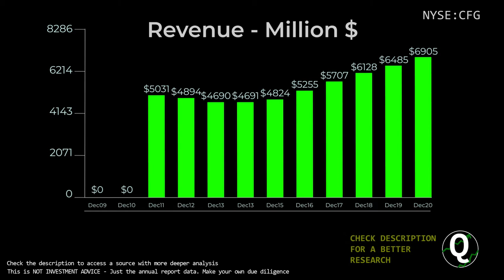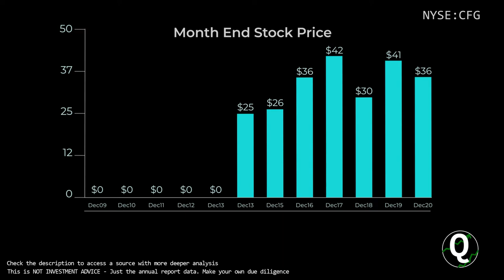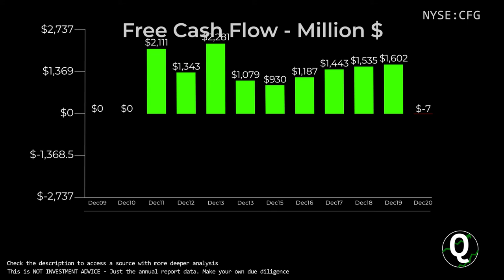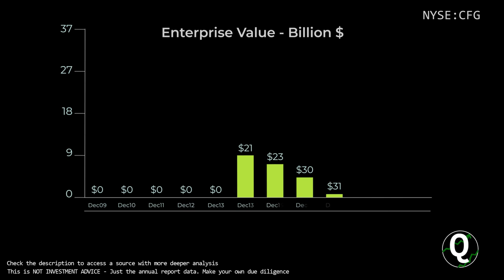$CFG Stock - Citizens Financial Group | Quick Financials | LAST 12 YEARS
TIMESTAMPS:
00:00 Revenue
00:10 Total Expenses
00:20 Net Income
00:30 Outstanding Shares (Diluted)
00:40 Net Margin %
00:50 Assets & Liabilities
01:00 Equity
01:10 Debt to Equity
01:20 Stock Price
01:30 Cash
01:40 Short-Term Debt
01:50 Long-Term Debt
02:00 Cash Flow from Operations
02:10 Cash Flow from Investing
02:20 Cash Flow from Financing
02:30 Capital Expenditure
02:40 Free Cashflow
02:50 Market Cap
03:00 Enterprise Value
03:10 Tangible Book value per share
03:20 Projected FCF